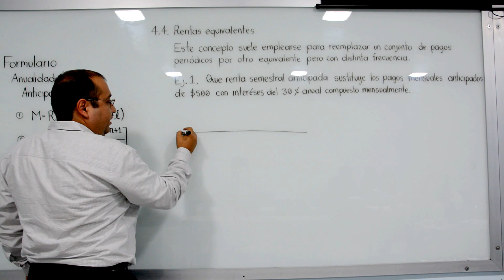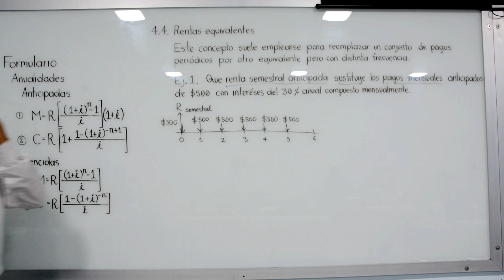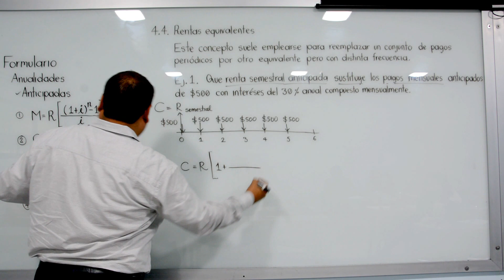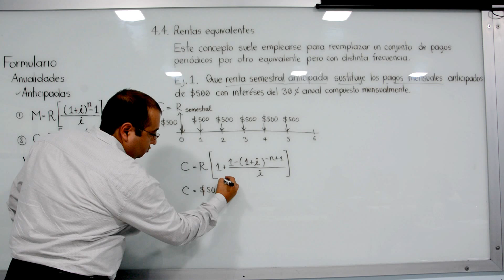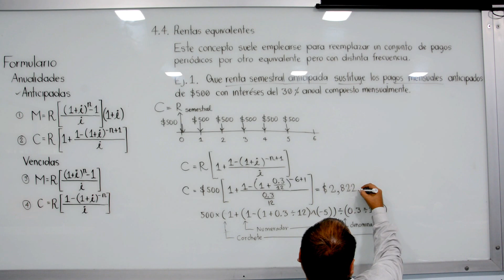Introducción a las rentas equivalentes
Se explica como calcular rentas equivalentes, las cuales se refieren a sustituir un conjunto de pagos iguales por otro conjunto de pagos pero con distinta frecuencia. Por ejemplo, sustituir un conjunto de pagos mensuales con pagos ahora bimestrales, trimestrales o semestrales, por mencionar algunos.
Ejemplo 1. Que renta semestral anticipada sustituye los pagos mensuales anticipados de $500 con intereses del 30% anual capitalizable o compuesto mensualmente.